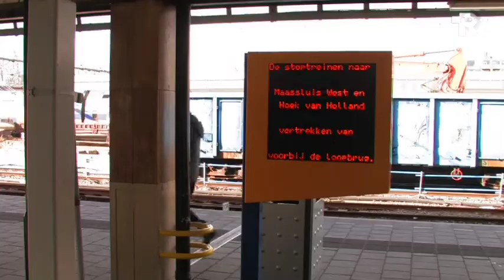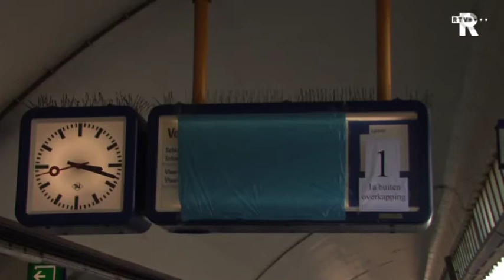Rotterdam Centraal Afl. 1 15-03-'10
In het centrum van Rotterdam wordt hard gewerkt aan de komst van een gigantisch openbaar vervoersknooppunt. Het nieuwe Rotterdam Centraal begint steeds meer vorm te kijgen.
In het programma Rotterdam Centraal' praat TV Rijnmond u bij over alle bouwontwikkelingen in het stationsgebied. Het metrostation en de Weenatunnel zijn al in gebruik genomen en bovengronds is de bouw van de OV-terminal in volle gang.

Vanaf 15 maart is Rotterdam Centraal te zien bij TV Rijnmond.